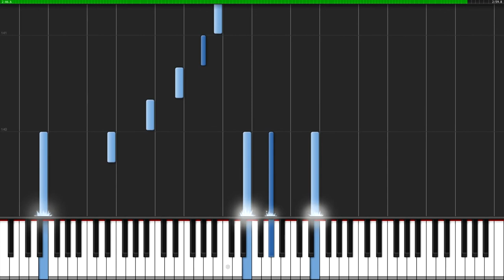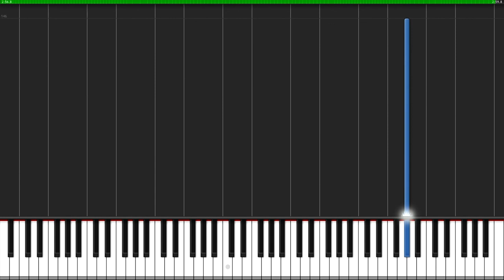Tutoriel de piano d'Etude Opus 25 No 5 Fausses Notes de Frédéric Chopin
Frédéric François Chopin (né sous le nom polonais : Fryderyk Franciszek
Chopin, parfois polonisé Szopen ; au XIX ème siècle, la graphie Szopę a été utilisée en Pologne en concurrence avec la graphie Chopin) est un compositeur et pianiste virtuose d'ascendance franco-polonaise, né en 1810 à Żelazowa Wola, sur le territoire du duché de Varsovie (actuellement en Pologne), et mort en 1849 à Paris.

Issu du côté de son père d'une famille lorraine originaire de Marainville-sur-Madon, après sa formation au Conservatoire de Varsovie et un début de carrière en Pologne et à Vienne, il choisit d'émigrer en France où il développe son inspiration dans l'effervescence du monde pianistique parisien et dans le souvenir de sa patrie meurtrie. Il y rencontre George Sand, qui sera sa compagne pendant neuf ans.

Reconnu comme l'un des plus grands compositeurs de musique de la période romantique, Frédéric Chopin est aussi l'un des plus célèbres pianistes du XIX ème siècle. Sa musique est encore aujourd'hui l'une des plus jouées et demeure un passage indispensable à la compréhension du répertoire pianistique universel. Avec Franz Liszt, il est le père de la technique moderne de son instrument et son influence est à l'origine de toute une lignée de compositeurs tels que Gabriel Fauré, Maurice Ravel, Claude Debussy, Olivier Messiaen, Sergueï Rachmaninov ou Alexandre Scriabine.